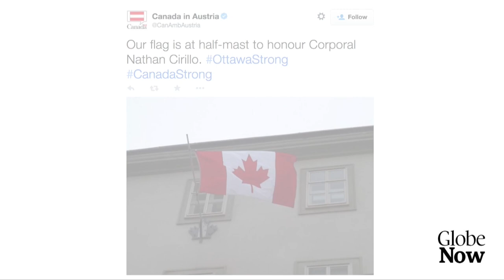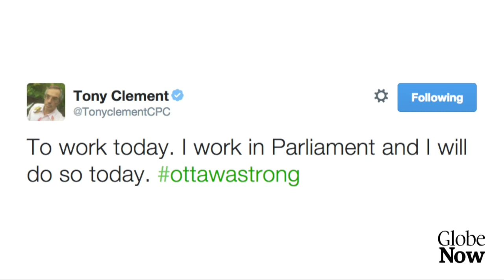In wake of terror in Ottawa, Canada’s path forward altered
John Ibbitson reflects on what the attack on Ottawa could mean for Canada’s role in war against terror